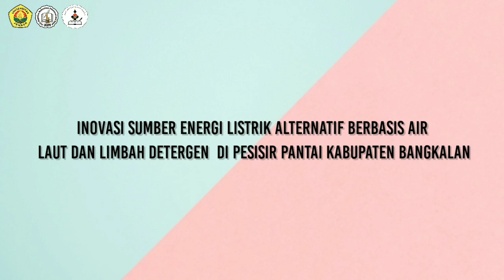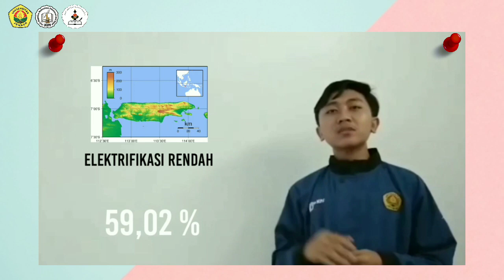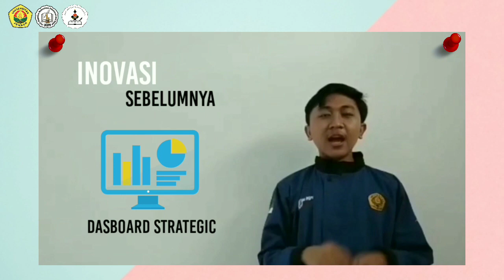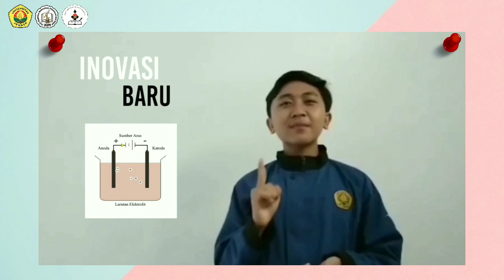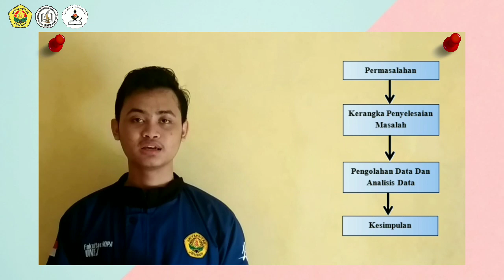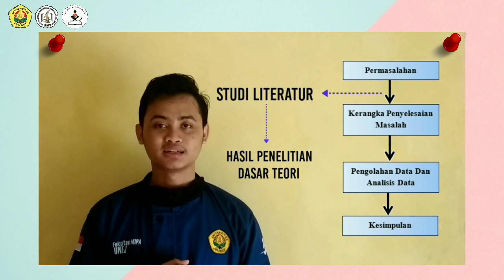9. LKTIN Agus Rahmatullah dkk. - AVOCS (Alternative Voltaic Cell System) (Universitas Jember)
💡LKTIN THE 9th SOEDIRMAN SCIENCE COMPETITION 2020💡
"Peran Generasi Milenial dalam Membangun Indonesia  melalui Pengoptimalan Sumber Daya dan IPTEK Menuju ASEAN Economic Community 2025"
Halo generasi muda!
Berikut adalah video finalis LKTIN Soedirman Science Competition 9th nomor urut 9
Ketua : Agus Rahmatullah
Anggota : Adelia Nanda Pramudya & Fajri Prasetya
"AVOCS (Alternative Voltaic Cell System) : INOVASI SUMBER ENERGI
LISTRIK ALTERNATIF BERBASIS AIR LAUT DAN LIMBAH
DETERGEN DI PESISIR PANTAI KABUPATEN BANGKALAN"

Universitas Jember
☎informasi lebih lanjut :
-Narahubung
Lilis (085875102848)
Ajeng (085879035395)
-Fanpage Facebook : ssc ukmpr unsoed